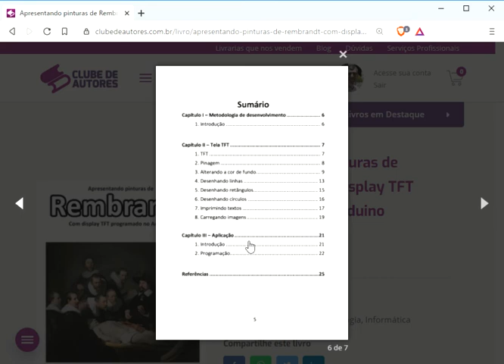Apresentando pinturas de Rembrandt Com display TFT programado no Arduino, por Vitor Amadeu Souza